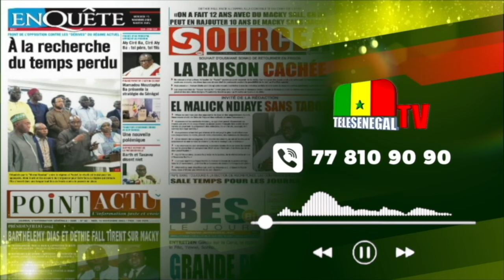Revue de Presse 1er Oct:Mots forts de Diomaye sur SONKO, MACKY tête de l…, Barth, Dieguy à la DIC...